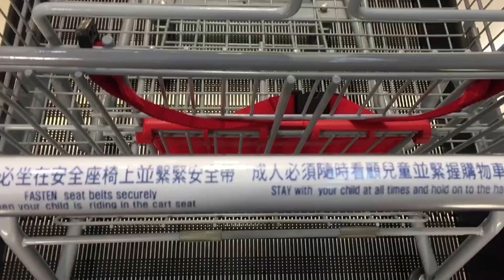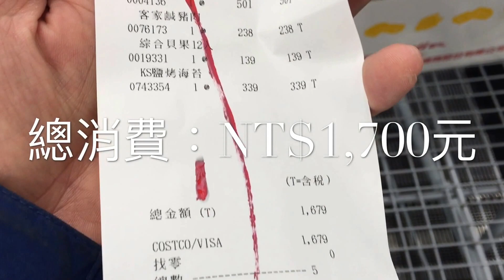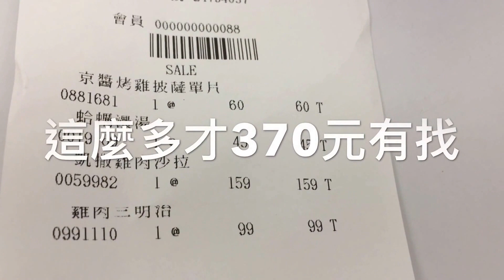好市多超大雞肉三明治套餐才99元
好市多關渡店